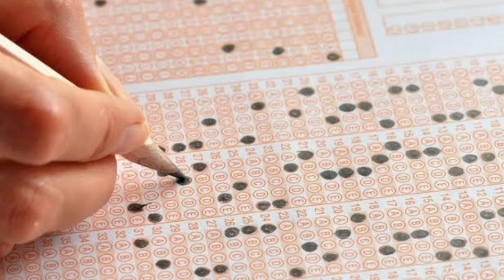2024 YKS sonucu ne zaman açıklanır? İŞTE TARİHİ! YKS Sonuçlar ne zaman açıklanacak?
2024 YKS sonucu ne zaman açıklanır? İŞTE TARİHİ! YKS Sonuçlar ne zaman açıklanacak?

yks sonucu ne zaman açıklanacak,yks sonnuç açıklanma,yks sonucu ne zaman açıklanır,yks 2024 ne zaman açıklanacak,2024 yks sonucu ne zaman açıklanacak